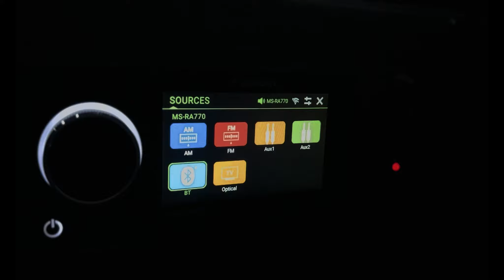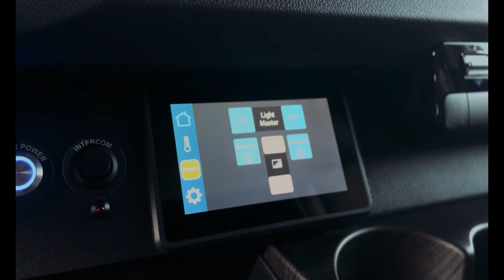2022 Sprinter 3500 (Stock#P111873)